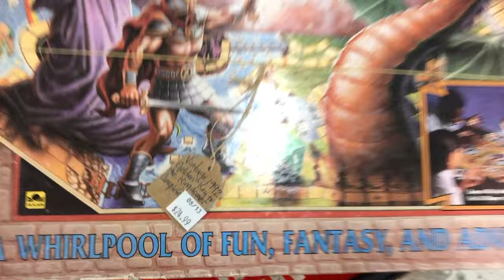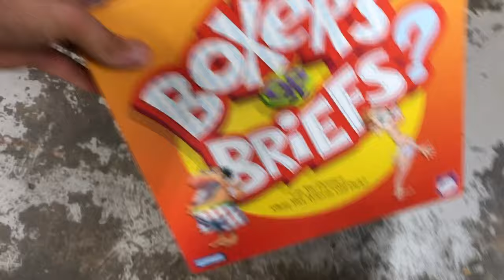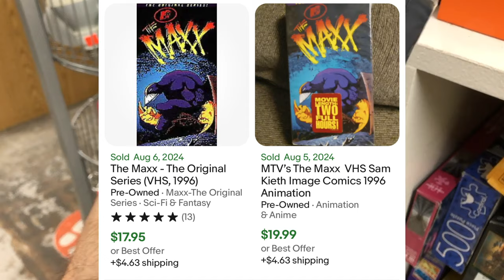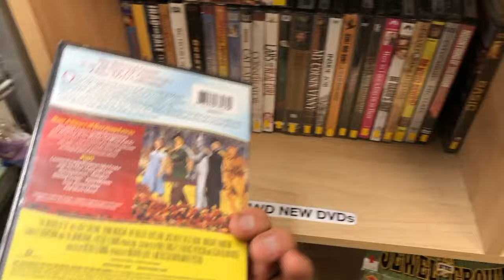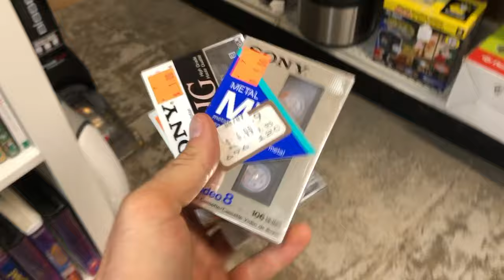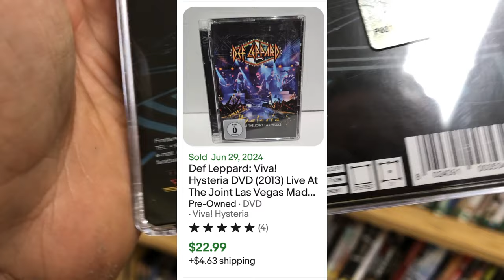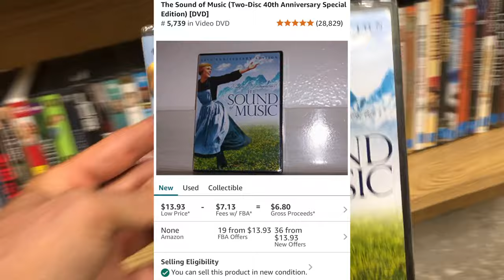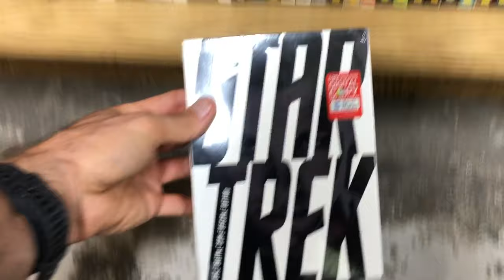Don't Miss These Money Making DVDs at Thrift Stores!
These DVDs are easy to miss out in the wilds. Thrift stores usually have a ton of money making DVD's looking for your hands to grab them and then pay your precious money to buy them to make you even more precious money. Don't miss these DVDs!

My must list - items I use on a daily basis are below. A more comprehensive list can be found on my personal

Poly Mailers 10 x 13:
Poly Mailers 14.5 x 19